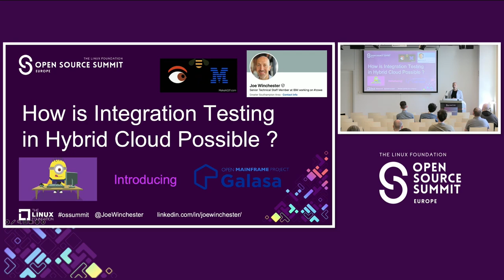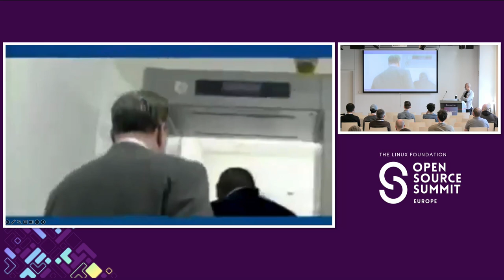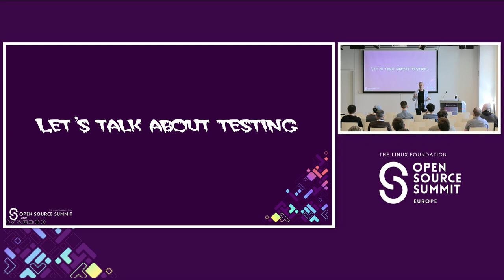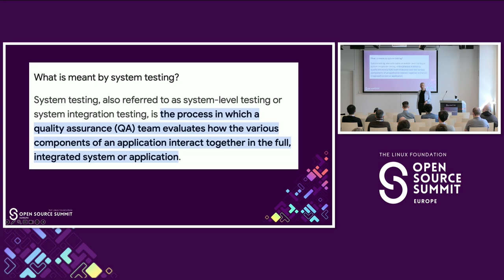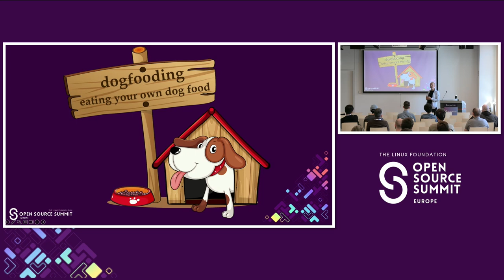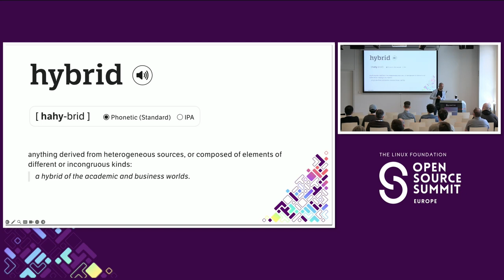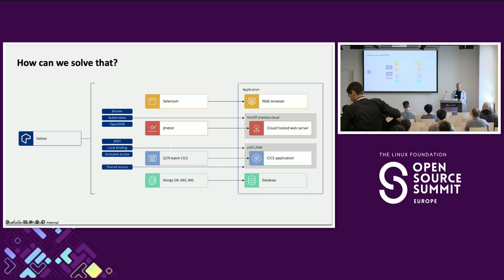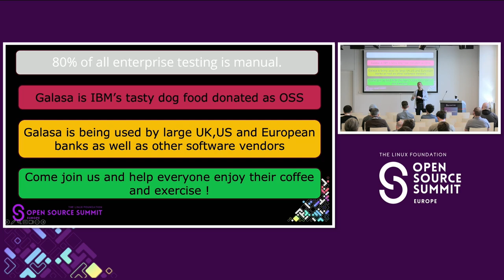How Is Integration Testing in Hybrid Cloud Possible? - Joe Winchester, IBM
This talk explores the challenges and solutions associated with conducting integration testing in hybrid cloud environments, where applications span both on-premises (z/OS) and cloud infrastructures. Focused on the innovative Galasa open-source project, the discussion delves into how Galasa addresses the complexities of hybrid cloud testing, offering a comprehensive framework for validating the interoperability of diverse components. Attendees will gain insights into practical strategies, best practices, and real-world examples, empowering them to effectively navigate the intricacies of integration testing in the evolving landscape of hybrid cloud computing.